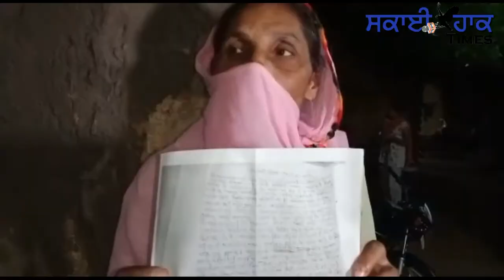ਬਲੌਂਗੀ ਵਿੱਚ ਹੋਏ ਝਗੜੇ ਦੌਰਾਨ ਨੌਜਵਾਨ ਦੇ ਸਿਰ ਵਿੱਚ ਕਹੀ ਮਾਰੀ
SKY HAWK TIMES. Belongi Killer Attack
ਸਿਰ ਵਿੱਚ ਡੂੰਘਾ ਜਖਮ ਹੋਣ ਕਾਰਨ ਜਖਮੀ ਤਦੀ ਹਾਲਤ ਨਾਜੁਕ, ਪੀ ਜੀ ਆਈ ਵਿੱਚ ਭਰਤੀ